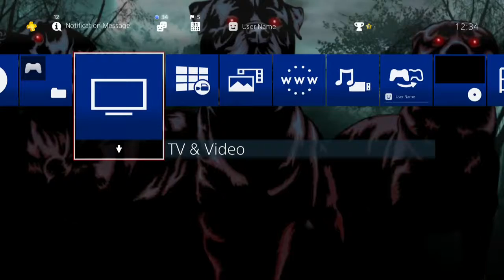Dog Pack - PlayStation 4 Dynamic Theme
Customize your PS4™ system with this cool theme. This theme allows you to change up the look of your background and PlayStation® Dynamic Menu.

To apply the downloaded theme:

1. Select Settings from the function screen.
2. Select the Theme Settings option to display a list of themes.
3. Scroll to the desired theme, and then press the X button once to select and again to apply.